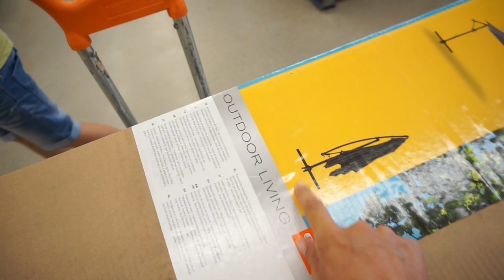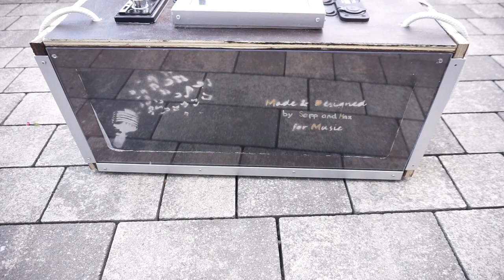Was baut MAX da ??? 😱🎶🔨FAMILYVLOG I ROSELLA MIA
Was baut Max da?
Mehr dazu in diesem Video, Viel Spaß beim schauen :)

Für Max 18.Geburtstag:
PINATA:

NEU IM DM.. L'OREAL, MANHATTAN,MAYBELLINE ,BALEA,..
hier gibt es tolle Neuigkeiten für euch in meinem Video, und ihr habt die Möglichkeit etwas tolles zu GEWINNEN :)

15% auf jeden Einkauf bei danielwellington.com!

Diesen hier hat sich Lesandro bestellt:

Equipment:
'Canon 700d